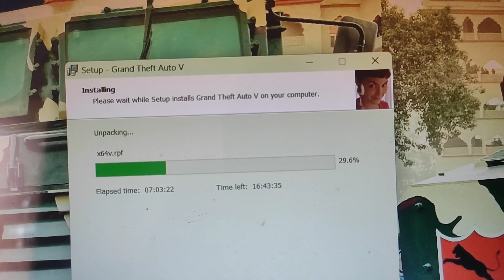Haldi vlog| Haldi Video marriage| Nagin Dance| 365Day 365Vlog| Vlog 72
Follow On